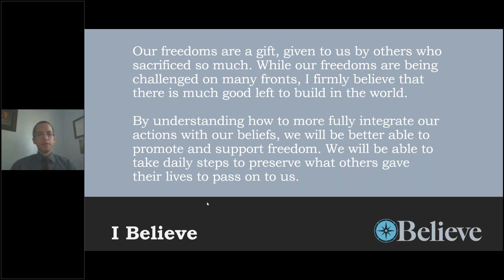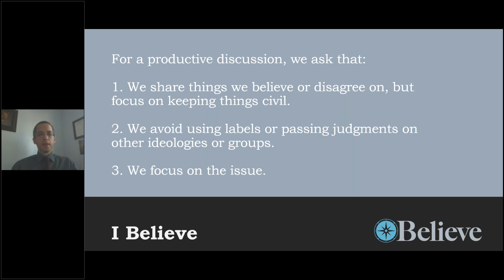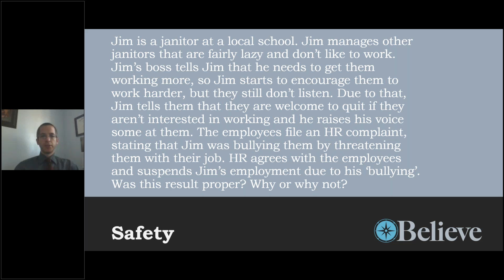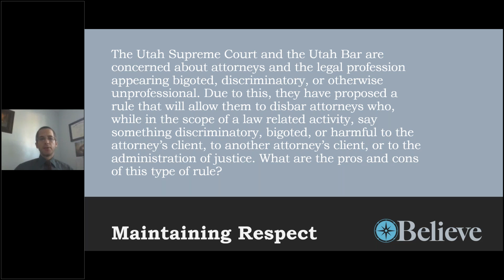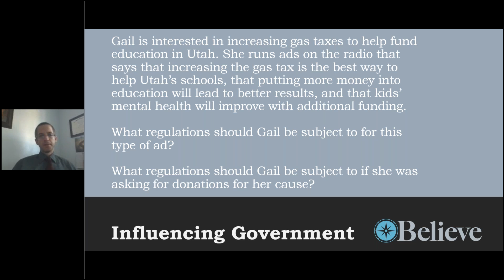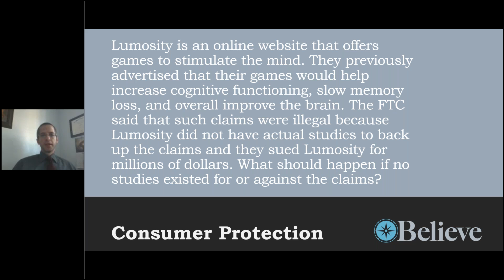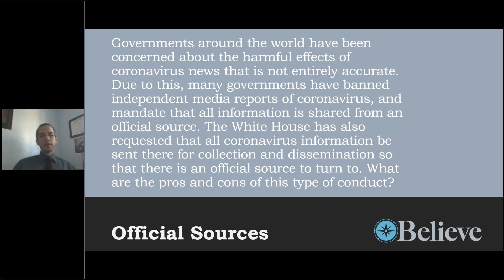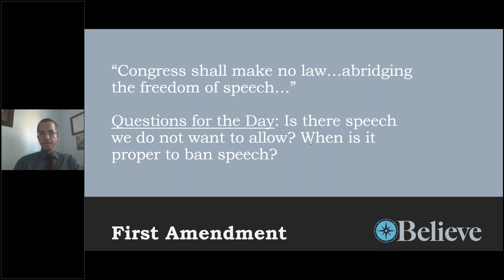Law Review: The Increasing Regulation of Speech 072920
Law Review is an opportunity to discuss legal principles that apply in our everyday lives. Learning these helps us be better at speaking up and standing for freedom. The more we know, the more we are able to be effective and strong participants in helping to secure good for our country. This discussion focuses on areas of speech that are increasingly being regulated.